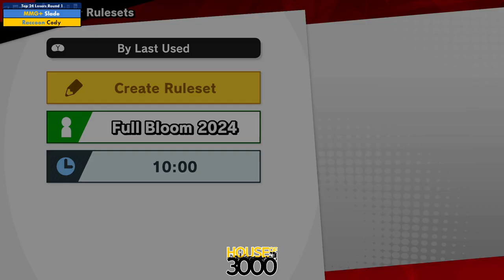Xeno335 Top 24 Losers Round 1 Slade vs Cody